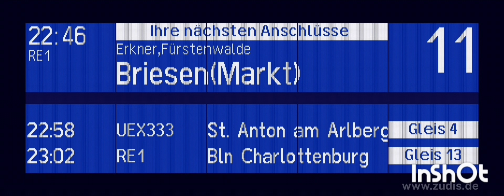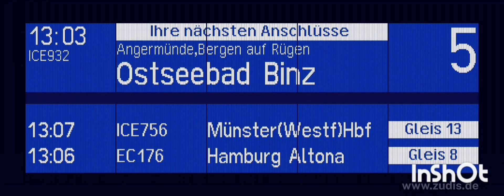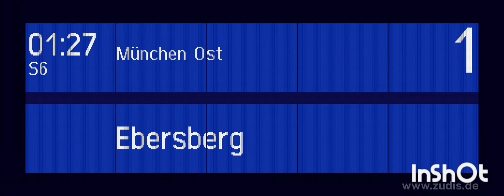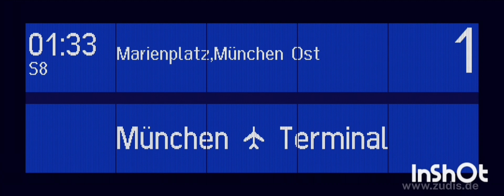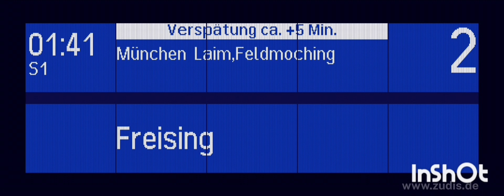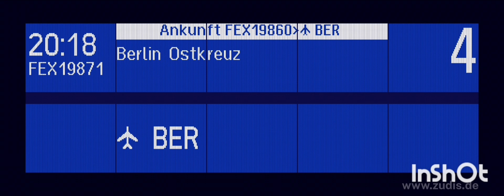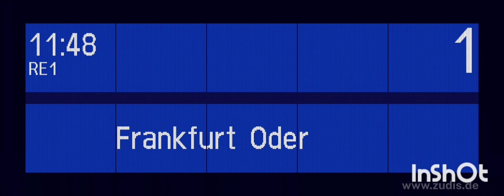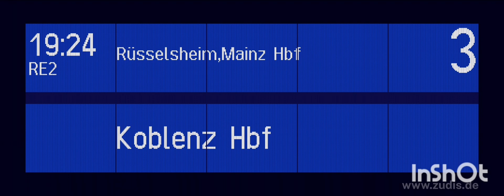Ansagen aus Berlin,München,Fürstenwalde,Koblenz